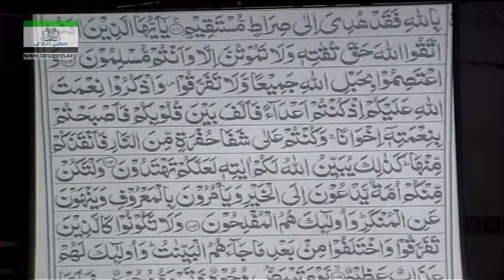Episode 037 - 003 Sura Al e Imran 102 to 120 - Dr. Israr Ahmed